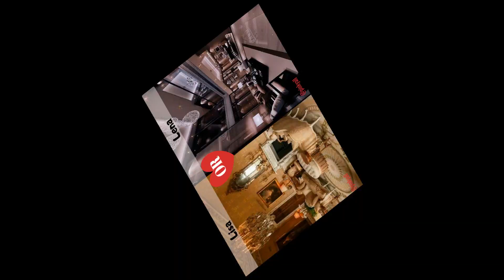LISA OR LENA 💗 Pinkyall #76 [Outfits & Makeup & Hair & Nails & ملابس LISA OR LENA]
Hi Guys 🥰 This video will help you to find your unique fashion style 🥰 Trending outfits, amazing makeup ideas, cool hair styles, decor ideas and many more 💗💗💗 Which one would you rather? Choose one of them. Lisa or Lena 😍💗

ALL THE IMAGES / MUSIC /PICTURES / FOOTAGES SHOWN IN THE VIDEO BELONGS TO THE RESPECTED OWNERS...
This video is intended for entertainement and educational purposes only.